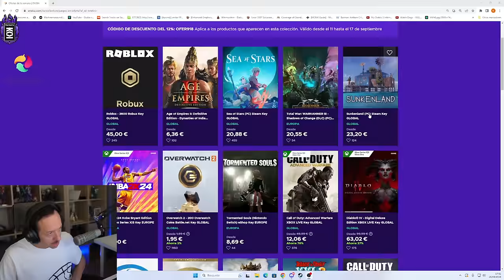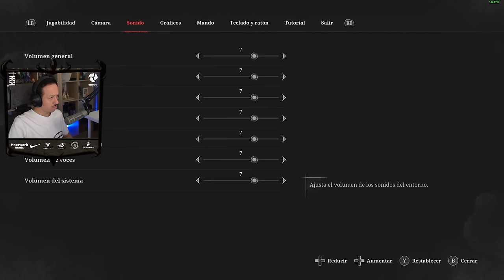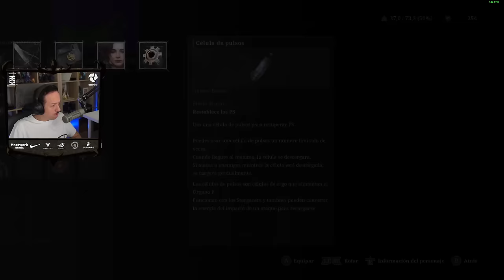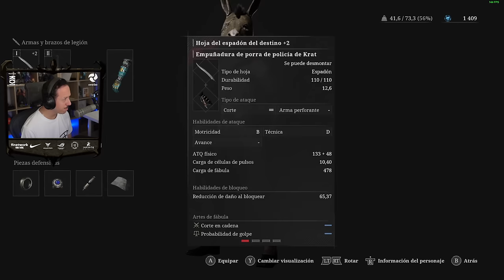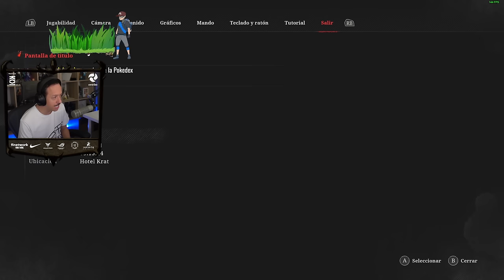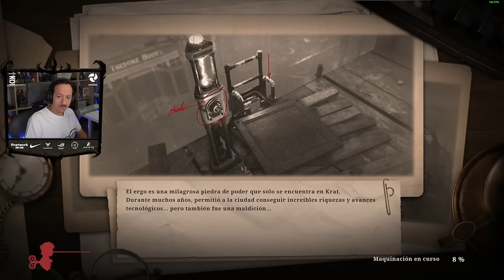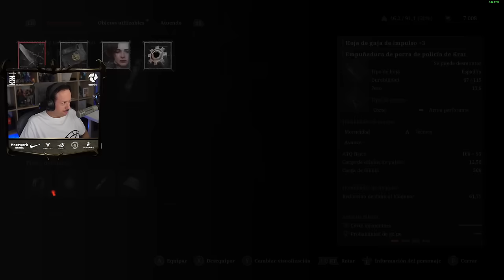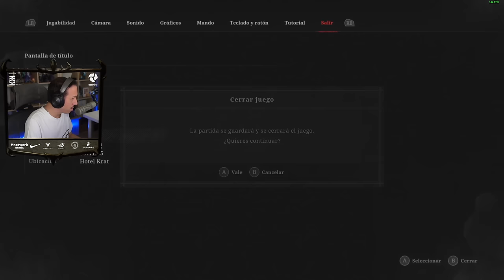Lies of P #1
Knekro ( @KNekroGamer ) juega Lies of P , DIA 1

00:00 Hablando
47:00 Lies of P